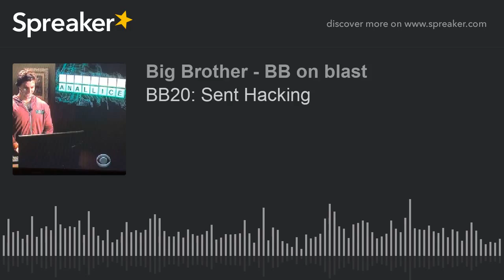BB20: Sent Hacking (part 8 of 14)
Rachel gulps home, GIFS, Angela goes rogue, Mr Pectacular, Bayleigh gets bloody, mudholes and some CBB and audio extras.